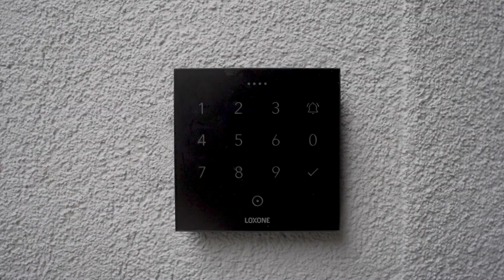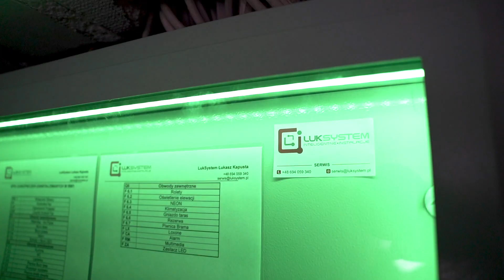Dlaczego warto zostać partnerem Loxone? (LukSystem) | 2021 [HD]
Gold Partner Loxone, Łukasz Kapusta z firmy LukSystem Inteligentne Instalacje opowiada, jak długo jest partnerem Loxone, co musiał zrobić, aby nim zostać, dlaczego wybrał ten system i co się zmieniło odkąd Loxone jest oficjalnie obecny w Polsce. Zaglądamy również do nowego showroomu LukSystem w Częstochowie! ↓↓↓

Video: Anielso _